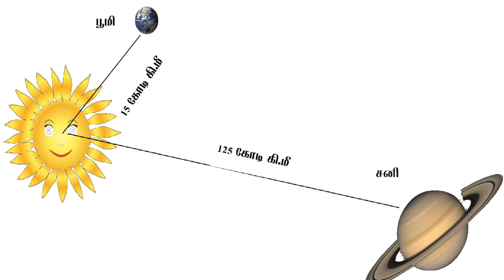Sanipeyarchi Nijangal Enna? (Tamil) - Aravoli Murugayyan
சனிப்பெயர்ச்சியின் அறிவியல் பூர்வமான விளக்கங்களை கொடுத்துள்ளோம்.

எங்கள்  Youtube Channel இல்  - கீழ்கண்ட தலைப்புகளில் வீடியோக்கள் தொடர்ந்து வெளியாகிவருகிறது.

• கதைகள்
• அறிவியல்
• ஆரோக்கியம்
• நூல் விமர்சனம்
• வேலைவாய்ப்பு
• கொலுசு மின்னிதழ் முன்னோட்டம்

நன்றி

மு. அறவொளி
கொலுசு மின்னிதழ்